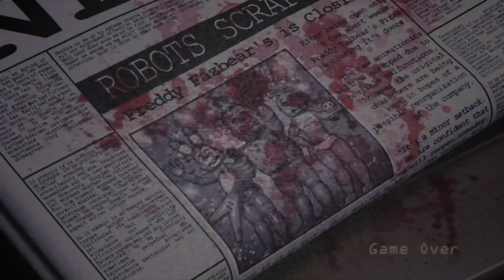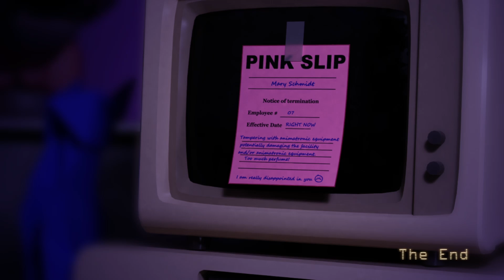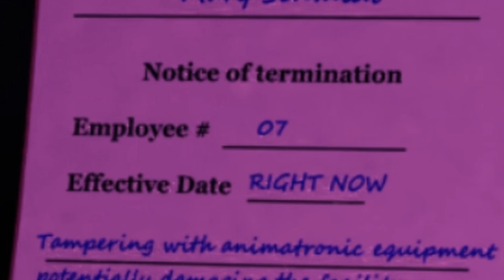I Beat 7/20 Mode!! -Five Nights at Candy's (5)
Hi! Welcome to the video! Hey guys, in this video I actually beat 7/20 mode of Five Nights at Candy's. It took me about an hour to beat but I beat it!!

Hi, I'm a Redheaded Youtuber that posts Variety Content. So go watch what you like! :)

If you find a type of video you like, hit the like and subscribe buttons, or just leave a comment so that I know you like that type of content and I may do it more! :)

If you want to hang out with me and others that share our interests come check out my discord I hope that we can have a great time!

Don't forget to check out my twitter, I happen to post a lot dumb things including my thoughts on there. So come hang out and we can have some fun!

If you reached the bottom, CONGRATS. You're apart of the 1% who will read this sentence. Ever! :)
( I almost used all of my character count)